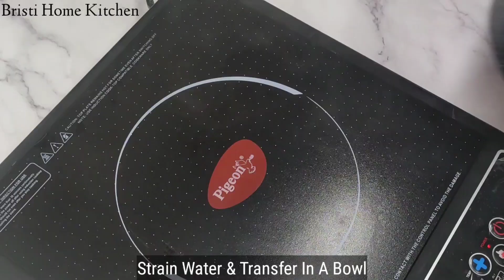When You Have Cauliflower,Make This Crispy Snackगोभी का इतना टेस्टी नाश्ता बना लिए तो हर यही बनाएंगे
[INGREDIENTS]
2 Cup cauliflower
1/2 Tsp salt
2 Tbsp rice flour
1/2 Tsp kashmiri red chilli powder
1/2 Tsp crushed black pepper
1/4 Tsp salt
2 Tbsp all purpose flour
2 Tbsp rice flour
1/4 Tsp crushed black pepper
Water
bread crumbs

Items/Ingredients used in my videos:
Nonstick Pan
Vanilla Pods
Vegetable Glycerin

Edible Gold dust
Ecible silver dust
Cocoa powder
Doll cake mould
Edible glitter
Ice cream mould
Ice cream stick
Morde Dark Chocolate
Morde White Chocolate
White choco chips
Dark choco chips
Whip Cream powder
unsalted butter
Gel colour
Sweet cutter